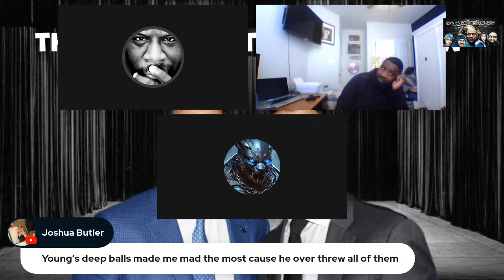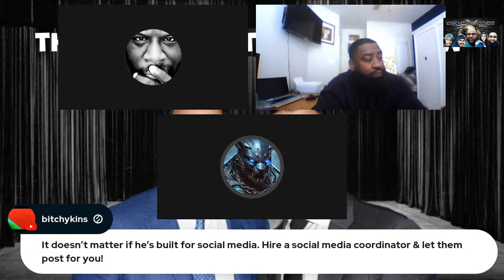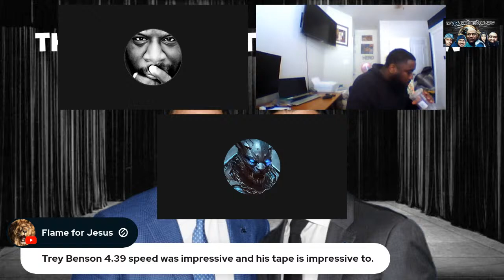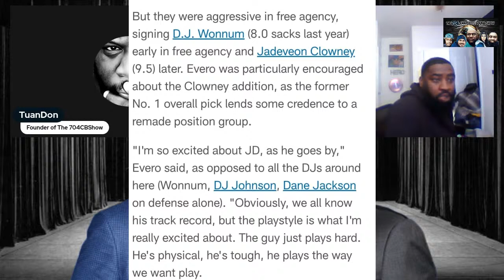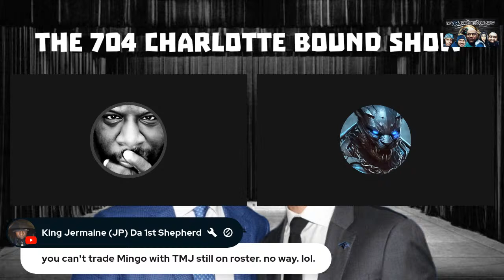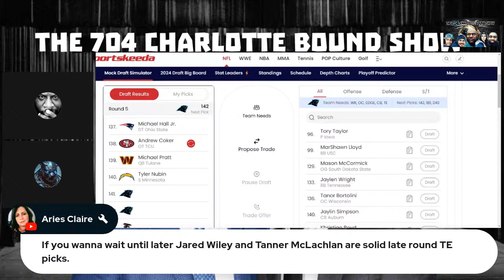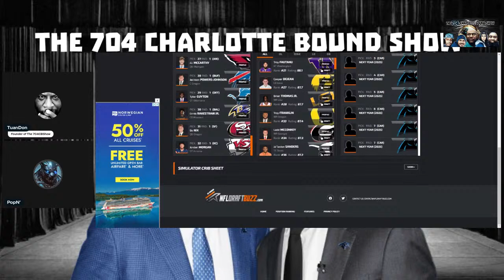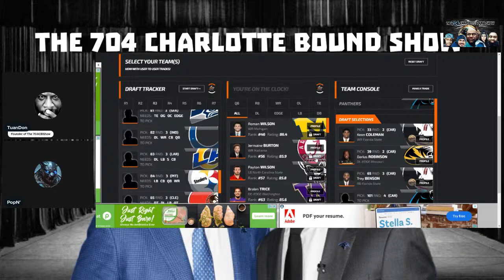The Panther's Stage Is Set